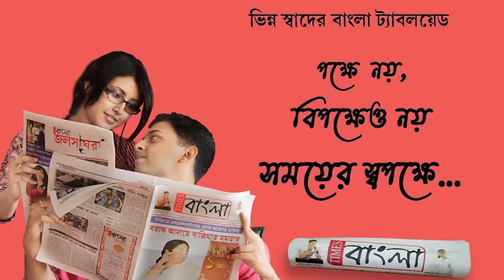সন্তানের জন্মদিন উপলক্ষে প্রান্তিক মানুষদের জন্য মধ্যাহ্নভোজের আয়োজন করলেন শান্তিপুর থানার ওসি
একমাত্র সন্তানের জন্মদিন উপলক্ষে প্রান্তিক মানুষদের জন্য মধ্যাহ্নভোজের আয়োজন করলেন শান্তিপুর থানার ওসি